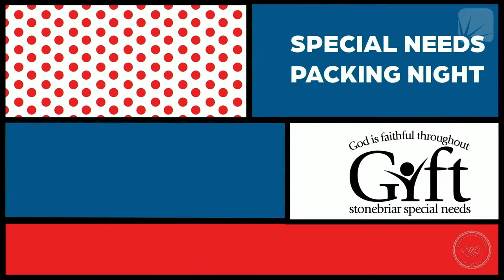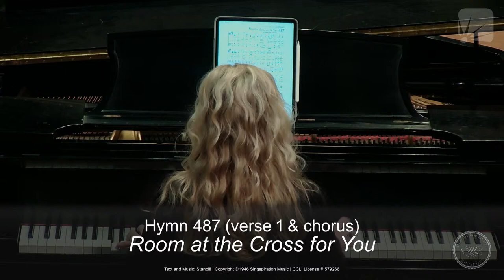Post-mortem of a Deceiver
Selections from Joshua 7

We can learn much from one man’s secret sin followed by his silent deception. Hear this tragic account of Achan’s act of deception and its dreadful, devastating consequences.

❔ Have questions about following Jesus or about the Bible? We'd love to help you.

📲 Take Pastor Chuck's resources with you on our Insight for Living app!

📻 You can also find which radio stations are airing our Insight for Living broadcast at this bottom of this

🤝 Insight for Living Ministries operates only on generous gifts and donations. We would be honored to have your support in providing this practical and accurrate Bible-teaching to those around the world.

Timecodes:
00:00 - Pre-Show Slides
04:02 - Words from Don McMinn, Prelude
06:47 - Welcoming Words from Pastor Chuck Swindoll
09:54 - SCC Announcements
12:07 - Worship
35:10 - Scripture Reading & Prayer
41:55 - Offertory
44:38 - Message from Pastor Chuck Swindoll
1:31:59 - Postlude